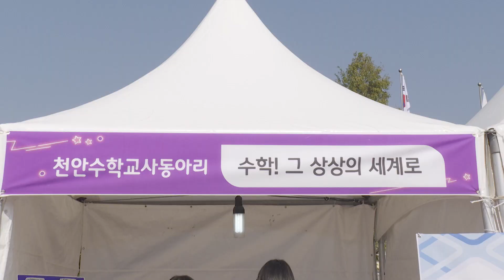2019 천안 학생동아리 대축제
2019 천안 학생동아리 대축제